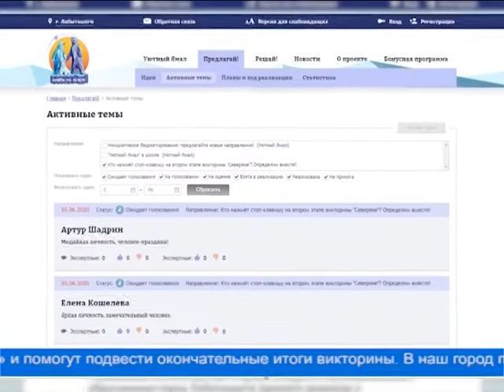Кому вы доверите нажать стоп-клавишу?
4 июля в 14-00 на телеканале «Лабытнанги-ТВ» состоится второй этап викторины «Северяне». Подарки победителям викторины - брендированная одежда, смартфоны, часы, наушники, ноутбуки, велосипеды и колонки – умные и портативные.